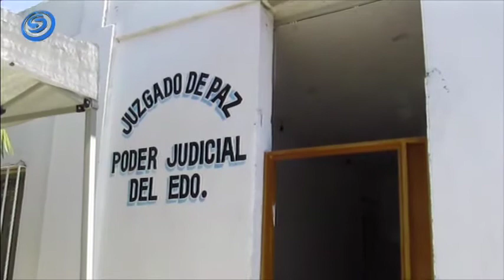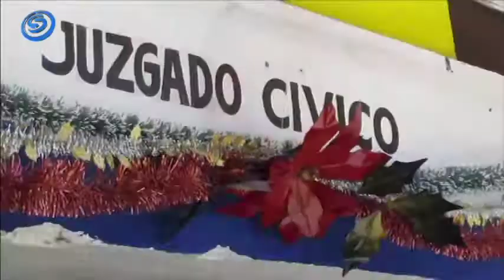AMPLÍAN FUNCIONES DEL JUZGADO CÍVICO DE JOJUTLA